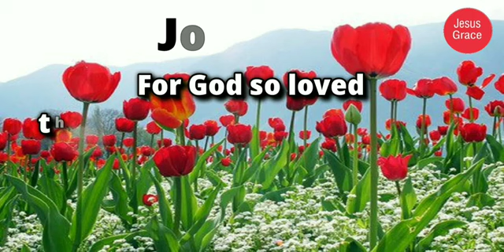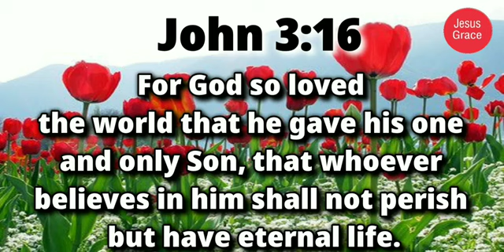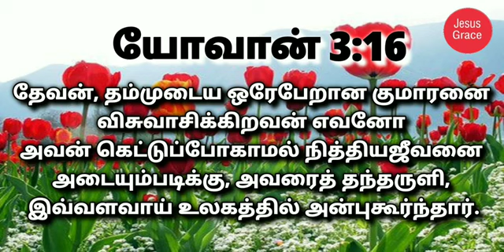இன்றைய வேத வசனம்/ Today's Bible Verse/Bible Verse/ Jesus Grace